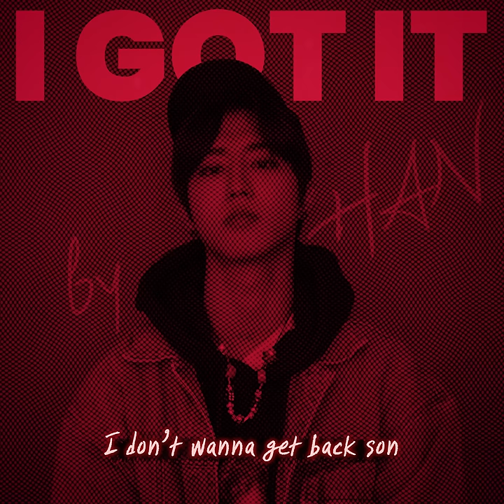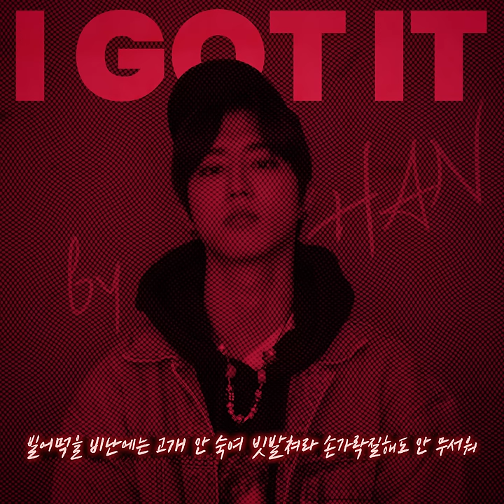HAN "I GOT IT" | [Stray Kids : SKZ-RECORD]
한(HAN) "I GOT IT" | [Stray Kids(스트레이 키즈) : SKZ-RECORD(슼즈 레코드)]

[Credits]
Lyrics by : 한 (3RACHA)
Composed by : 한 (3RACHA), 방찬 (3RACHA)
Arranged by : 방찬 (3RACHA)

[HAN "I GOT IT" Lyrics]
I don’t wanna get back son
보나 마나 개 죽 쒀
만들고서 한숨 쉬어
모두 따라가지 주변 반응에 타고선 아우성
한 번에 실패는 나눠 둘로
감정은 오묘하지 다 퓨전
고개 한번 숙이고선 출력
해내 나의 활력을 다시 밧줄로 묶어

배터리 닳아 꺼질 때까지
Memory full of lyrics 난 magazine
표지에 메인이 되어야 해
자수성가 type, idol rapper가 돼야지
Salary doesn’t matter
I pay for my 열정 가득 담아낸 track이니
빡세게 작업해 뇌 속은 이미 풍부함 작업량에 배불림

Whoo look what I got
뚝 떨어진 감을 섭취한 후
올라가는 level, hunnit 찍고
바로 속력 내서 꼭대길 걸어
중심부에 있던 위치 타고
추진력 얻어 I’m gonna get the top bish
넌 그 밑에서 내가 먹은 음식 정리하지 clean dish

Sicker than you
Bigger than you
기껏 해도 그저 B급 애들 데리고
지끈대는 것들 개 풀 뜯어 먹는 소리 하는 너의 생쇼
시끄럽지 기품 1도 없는 잔소리들을 다 무료 배포
거절하는 중 쓸데없는 말들 고마 모두 됐어

I GOT IT 닫아 냄새나니까 전부 뒤로 빠져 빨리
싸그리 치워 판 정리해 비켜 다 patient 아드레날린
솟아 올라가 (God God) 높이 올라가 (God God)
그래 더 궁시렁대봐 내 대답은 I GOT IT, I GOT IT

왜 불러 아 피곤하단 말이야 매일 인마
찾아와서 말하는 거 열심히 다 깨우친 다음
손가락질은 뭐 없어진대
감정이 풍부한 emotional man
숭고한 조각상 위에 올려진 건 성은이 아닌 다 똥이던데

Another, another 체급이 달러 내 운빨은 아마도 인생 끝까지
서둘러 갈 필요 없지 난 pace를 유지해 덩기덕 쿵덕 작업실
속에서 깨어난 나비 날개 마르기를 기다렸다 비행하지
흥미로운 인생에 부티를 더할 실력 자꾸 넘보지 마
귀찮거든 잔반 처리하기

Every time 만들어 기적
날카롭게 잘라버려 yes I’m a scissor
빌어먹을 비난에는 고개 안 숙여 빗발쳐라 손가락질해도 안 무서워
애도 아니고 난 팔리지 않아 쪽 가담하지 위험한 도전 또 엄청난 걸 창조해
욕심부리며 이것저것 다 해 먹어 밥그릇 뺏어 어차피 없거든 나한테 손해

Hello 너무 빠른 거 아닙니까
천천히 하면 랩 못해서 그런 거지 넌 백날
시끄러운 소리 땍땍 하고 귀 아파죽겠다 야
이젠 너 별로야 내 맘에 별로 야